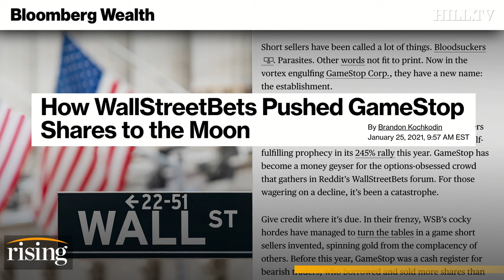Saagar Enjeti: Wall Street Elites DESTROYED, Beaten By Redditors At Their Own RIGGED Game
Saagar Enjeti discusses the latest Wall Street drama with Reddit users.